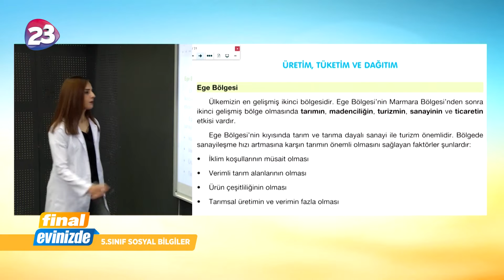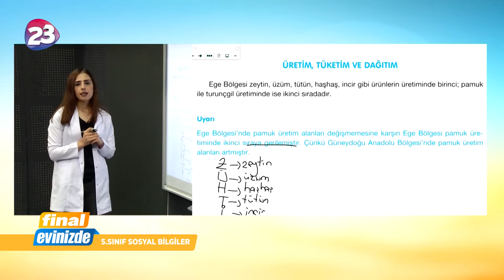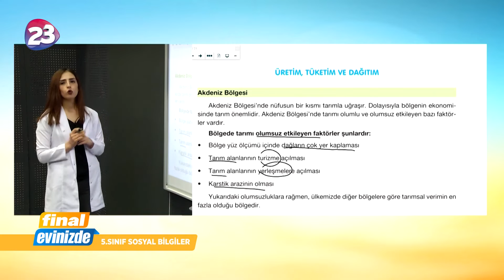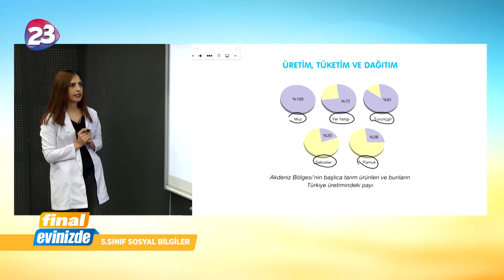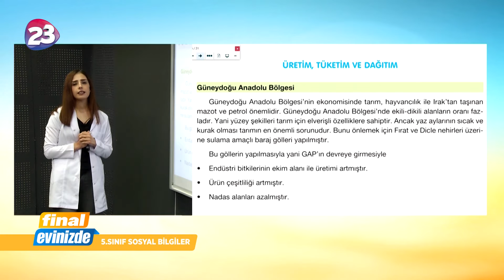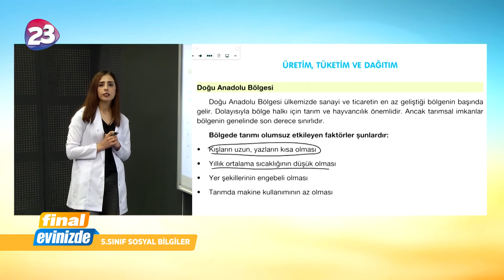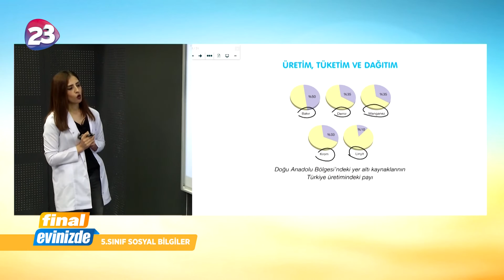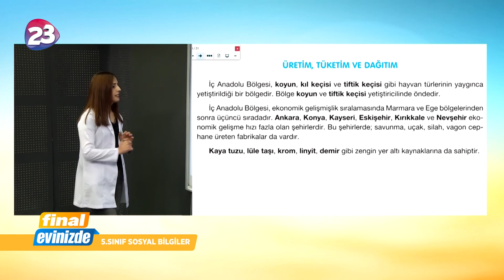5. Sınıf Sosyal Bilgiler Dersi / 6 Mayıs 2020 Çarşamba / Final Yayınları